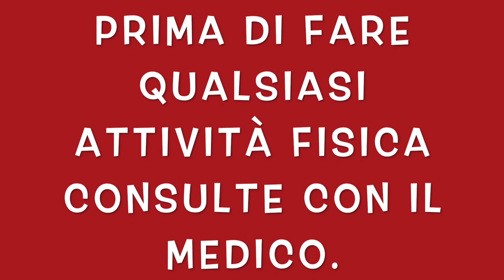ALLENAMENTO CON ELASTICO PER GAMBE ADDOME BRACCIA TONICHE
Ciao amici oggi condivido un allenamento con elastico, esercizi per la gambe braccia e addome a casa.
 circuito per tonificare tutto il corpo a casa, petto gambe e braccia forte.
allenamento braccia.
gambe con elastico.
wellness